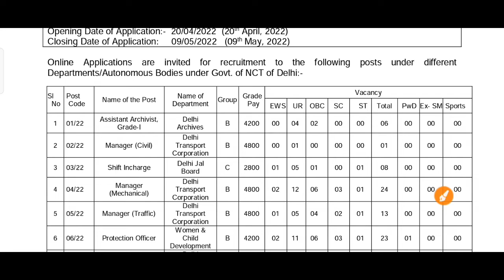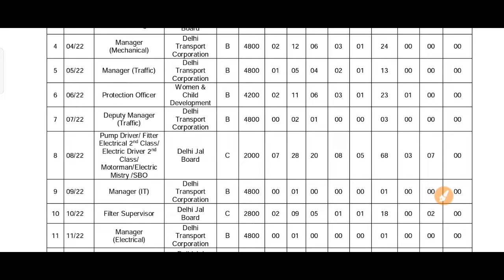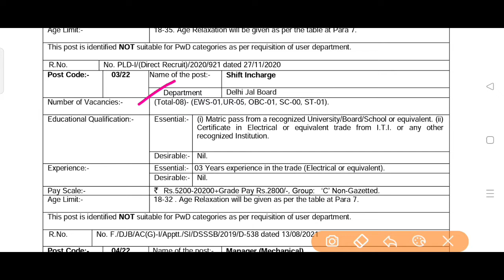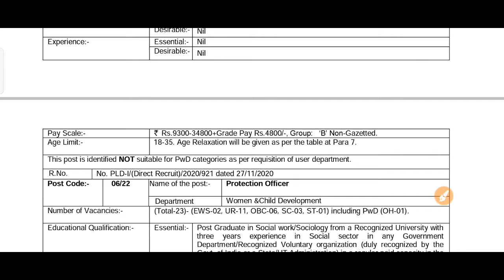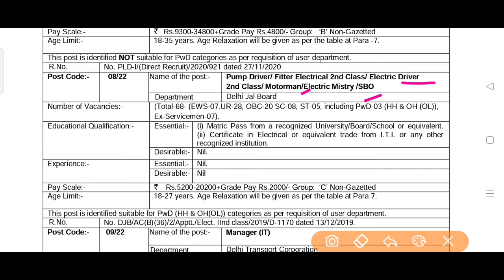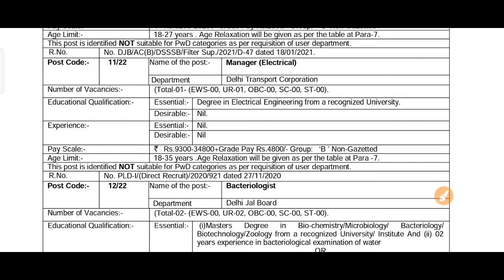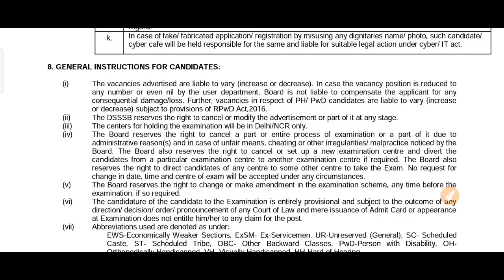DSSSB Various Post Online Form 2022|dsssb recruitment 2022|dsssb vacancy 2022|dsssb vacancy syllabus